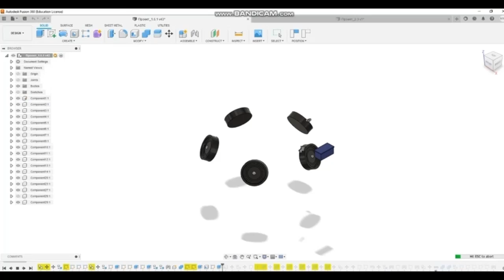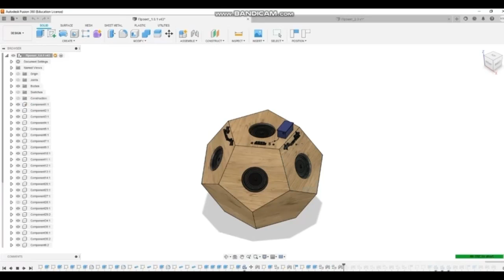3D модель акустичної системи у формі додекаедра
На відео показано результа побудови 3d моделі акустичної системи у формі додекаедра у Fusion 360”

Виконали: Наконечний Максим, Хахула Любомир, Косандяк Назар, Кіх Ярослав (КН-307)

Кафедра САП (Інститут комп'ютерних наук та інформаційних технологій, Національний університет "Львівська політехніка")
Адреса:  м. Львів, вул. Митрополита Андрея, 3
     ІV навчальний корпус, кім.324